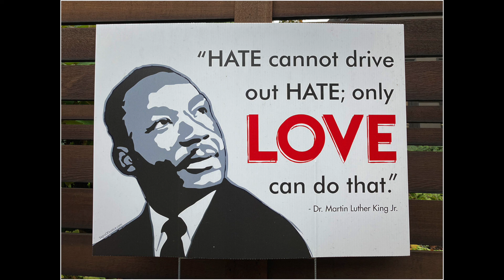LEG DAY! 50 LB ATG GOBLET SQUATS! 101 REPS IN 10 SETS!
50 LB ATG GOBLET SQUATS: 10 sets of 10!